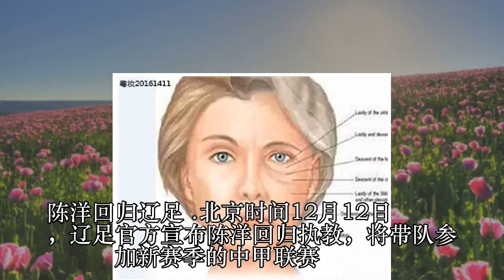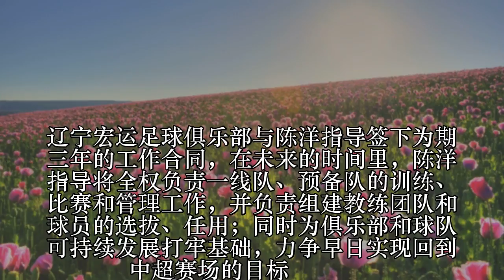辽足官方宣布陈洋回归执教：率队征战中甲联赛